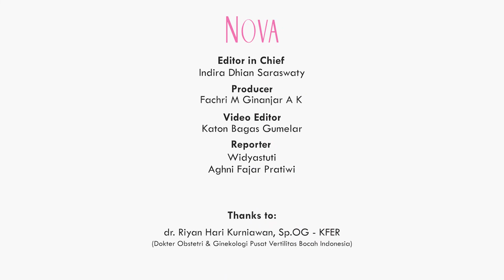Kenali Resiko Kanker Serviks Sebelum Terlambat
Dengan adanya vaksin HPV yang baru-baru ini digratiskan pemerintah, diharapkan para wanita mulai peduli dan mengenali beberapa resiko kanker serviks sebelum terlambat. Lalu, apa saja resiko seorang wanita bisa terkena kanker serviks? Simak penjelasan lengkap dari dr. Riyan di video ini.

EDITORIAL OFFICE
Gedung Green

ADVERTISING
Gedung Green